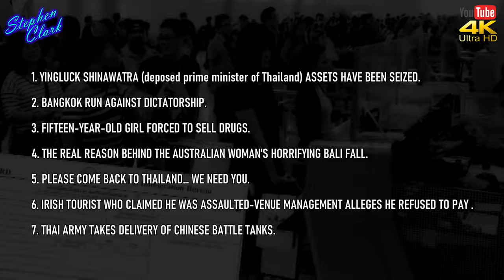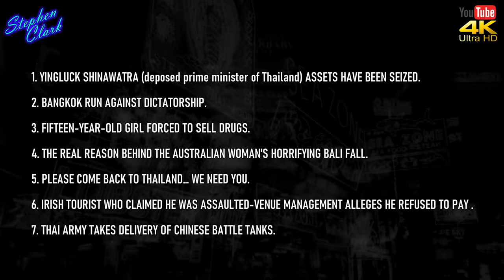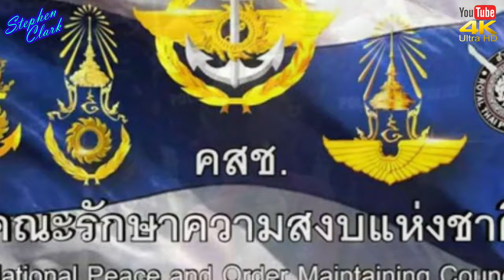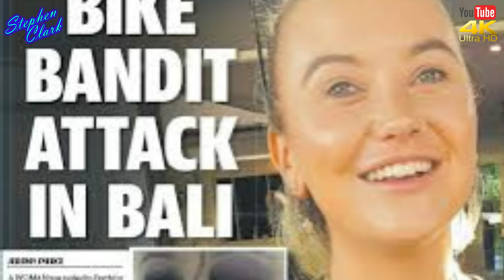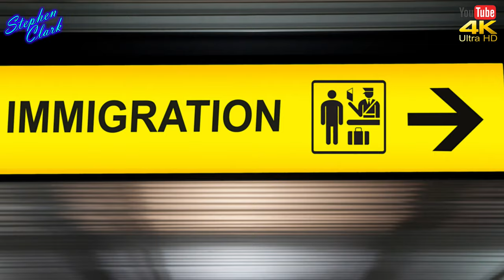NEWS FROM THAILAND PLUS SOUTHEAST ASIA #781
1. YINGLUCK SHINAWATRA (deposed prime minister of Thailand) ASSETS HAVE BEEN SEIZED.
2. BANGKOK RUN AGAINST DICTATORSHIP.
3. FIFTEEN-YEAR-OLD GIRL FORCED TO SELL.
4. THE REAL REASON BEHIND THE AUSTRALIAN WOMAN'S HORRIFYING BALI FALL.
5. PLEASE COME BACK TO THAILAND… WE NEED YOU.
6. IRISH TOURIST WHO CLAIMED HE WAS ASSAULTED-VENUE MANAGEMENT ALLEGES HE REFUSED TO PAY.
7. THAI ARMY TAKES DELIVERY OF CHINESE BATTLE TANKS.